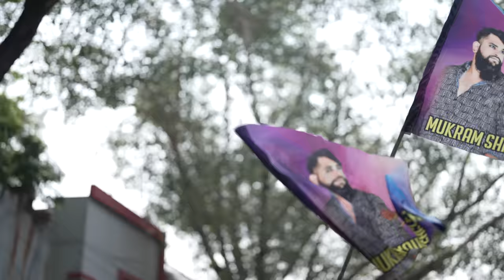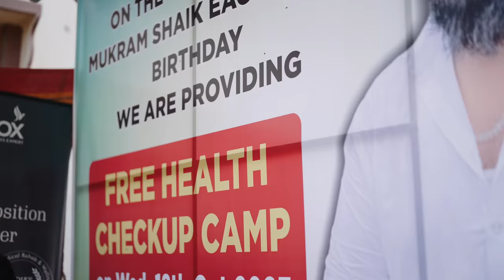Mukram Shaik Eagleteam 🔥🦅🔥 | VOL-2 | New Hindi Song 2023 | Birthday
Mukram Shaik Eagleteam New Song
Singer = Peddapuli Eshwar
Rimex = DJ Shabbir

Eagle Team Hyderabad